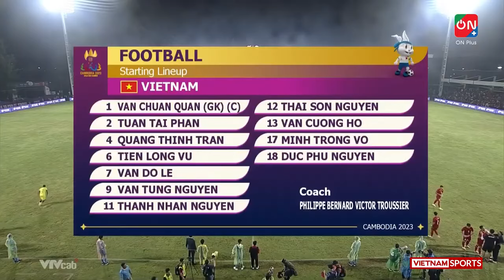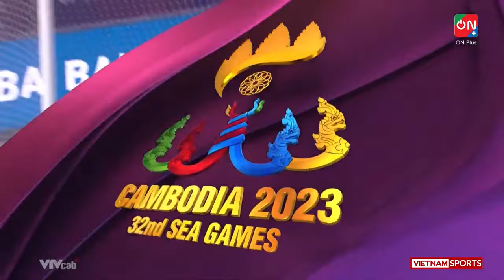🔴 Trực Tiếp | Việt Nam - Malaysia | Bài Toán Khó Giải